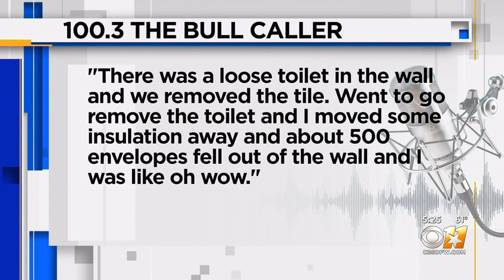Plumber Finds Money Behind Loose Toilet In Wall At Joel Osteen's Lakewood Mega-Church